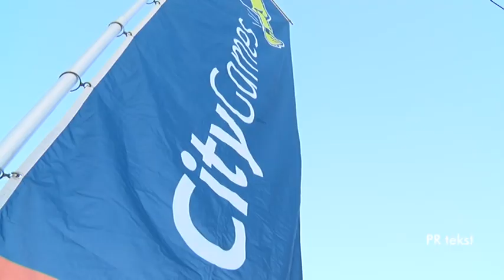10 07 ODRZANE CITY GAMES